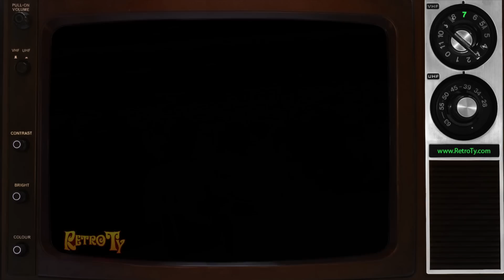1988 - NBC - Bob Costas with Mary Lou Retton & Dwight Stones - Opening Ceremonies Interview